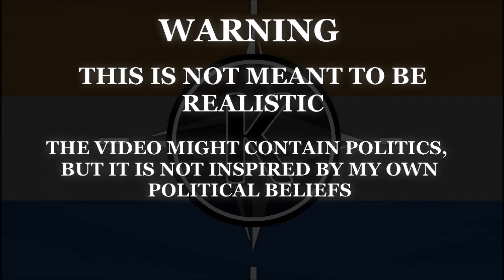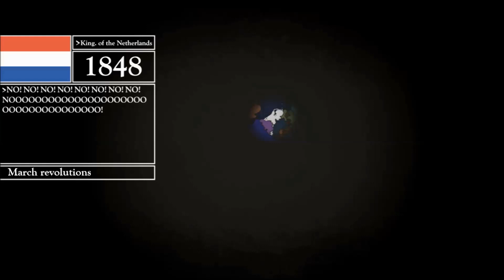Alternate History Of Europe #7 - Calm Before The Storm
Out of fear, the conservative powers of Europe create an alliance to defend themselves from the revolutionaries. The Netherlands and France create a counter-alliance. Meanwhile, Dutch PM Thorbecke suspects there's something wrong with Willem, who just got his worst mission of all.